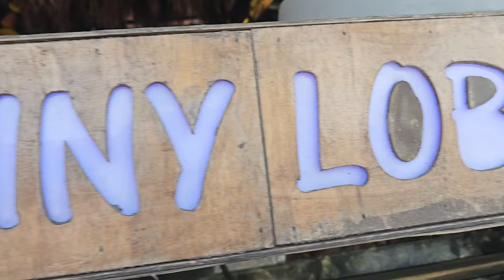This beach is so clear Sun Screen is banned!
Isla Mujeres is an island just of the coast of Cancun and is one of the top tourist destinations in Mexico, it is definitely high on the agenda for things to do in Cancun. Isla Mujeres offers crystal clears seas, beautiful white beaches and a great place to shop. Next time you go to Cancun, Mexico then I recommend you book this trip to Isla Mujeres on a catamaran.

00:00 Isla Mujeres Boat Trip
02:40 Buffet Lunch
03:15 Isla Mujeres Beach
05:37 Isla Mujeres Town
07:43 Back on the boat

Get Best Day Of My Life by Marc Jackson Burrows, Randy Valentine and over 1M + mainstream tracks License ID: nd8bwPdD3ex

Breaking down the barriers that stop parents having the best days out with their kids. Follow Getting Out With The Kids and join us as we take our kids on days out including Peak District Family Hikes, Musuems, National Trust Homes and Sites, Beaches, Camp Sites, Hotels and holidays destinations and much much more. Our days out suggestions will suit most budgets and abilities to ensure everyone has an affordable great time.

Formerly the We Are The Bakers YouTube Channel